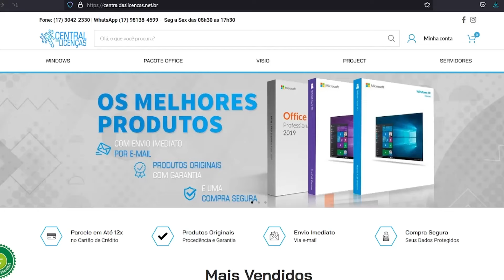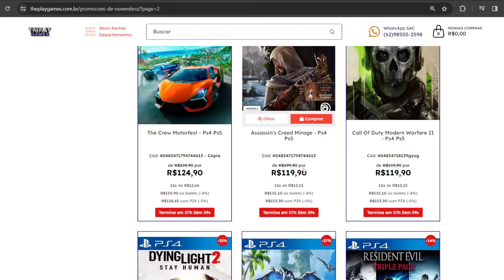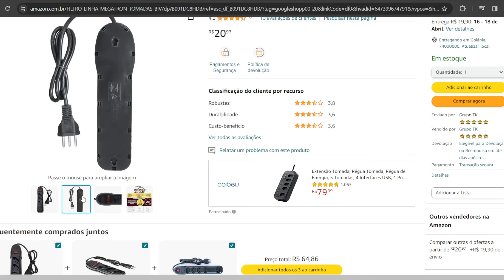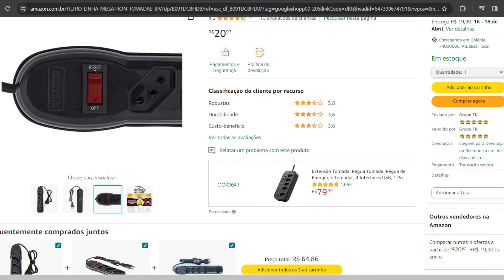CUIDADO !! PROBLEMA MUITO GRAVE OCORRENDO AGORA com PS5 !!